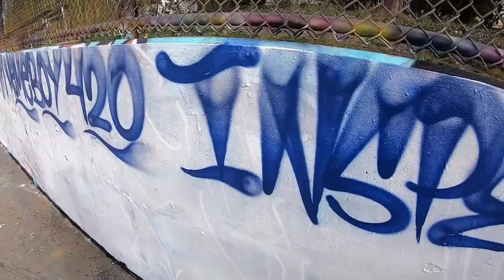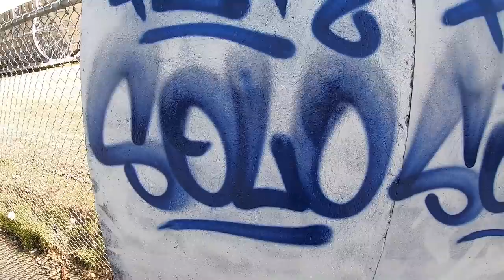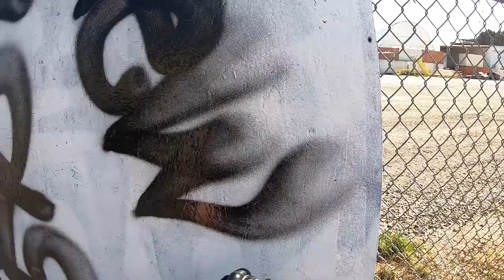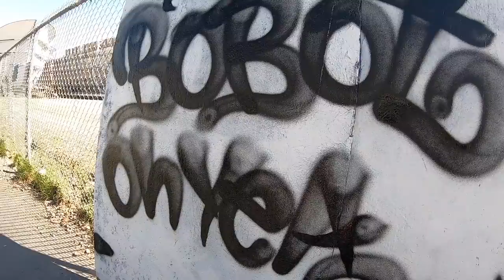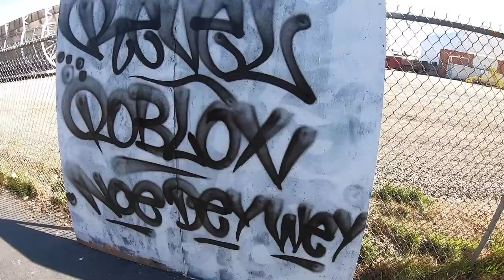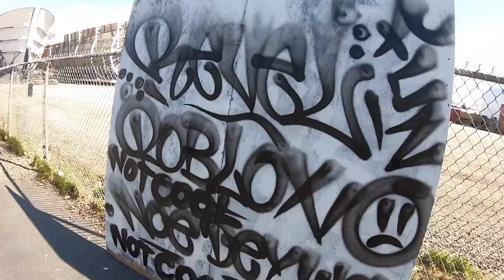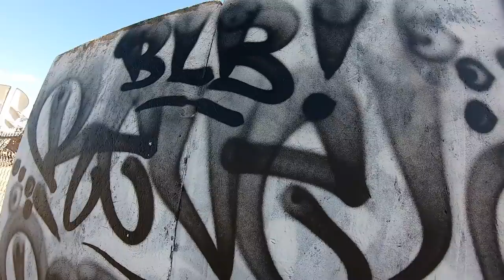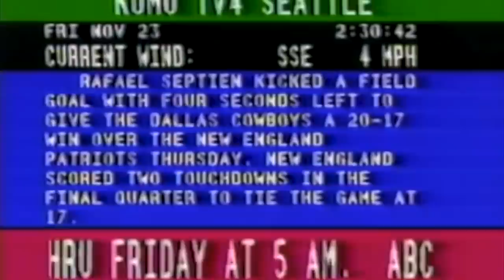Pink Dot Level 6 VS Clear Dot Level 6 - Hit Offs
In this video, GR looks for differences between Clear Level 6 and the Pink Level 6. He also hits off the homies and rants about the state of graff.